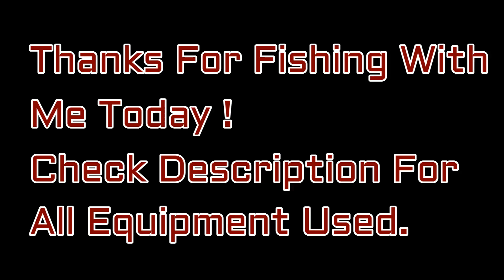Texas Redfish In Skinny Water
It's been raining almost for a month , so much freshwater makes fishing tuff !
Lure - 5 inch Havoc Grass Pig Rigged Weed less.
Hook - 5/0 Screw Lock Swimbait .
Rod - 7'6" Fate Chrome Medium Heavy.
Reel - Lew's Custom Inshore.
Line - 14 # Sren Sensor.
Camera's - GoPro Hero 3 & 4 Black.